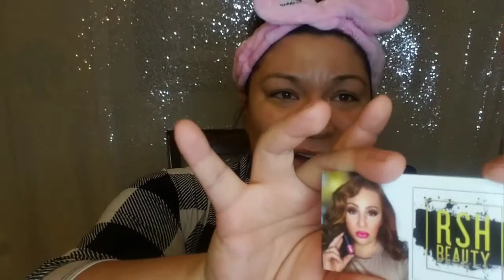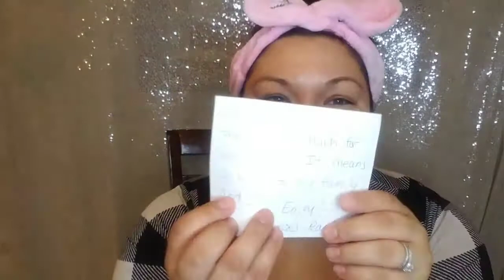YOUNIQUE UNBOXING, TRY ON AND REVIEW | OVER $587 WORTH OF PRODUCTS | This Is Crazy!! So Much Stuff!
Hello My Glitter Babes! I Hope Everyone Is You Having A Beautiful Day!

♡ About My Channel Here On My Channel- Shine Till You Glitter- We Are Celebrating Life And All That Comes Along With It. It Is My Goal To Empower, Encourage And Remind All My Glitter Babes That You Are Important And Should Live Life To The Fullest. Remember You Are Beautiful And No One Can Take Your Place!! Be Yourself, No Exceptions!

♡ Today's Unboxing Includes: YOUNIQUE UNBOXING BUNDLE, TRY-ON AND REVIEW

Big Thank You To Rachel My Brand Rep!!

OVER $587 WORTH OF PRODUCTS

I Paid $99 For The Purse Bundle And Everything Was Included Except The Kabuki Brush And Spray Foundation, I Purchased Those Separately.

Products Included:
FLUFFY CREASE BRUSH | $18
KABUKI BRUSH | $32
HOTTIE LIP PLUMPER | $27
SPLASH LIQUID LIPSTICK | $27
ESTEEM LASH SERUM | $24
EPIC 4D ONE STEP FIBER MASCARA | $29
EPIC MASCARA | $24
EPIC LASH PRIMER | $24
PRECISION PENCIL EYELINER | $15
ADDICTION SHADOW PALETTE 2 | $49
BEHOLD TRANSLUCENT SETTING POWDER | $39
MINERAL SKIN PERFECTION CONCEALER | $29
TOUCH SPRAY FOUNDATION | $42
GLORIOUS HYDRATING FACE PRIMER | $34
UPLIFT BEAUTY OIL | $75
BRIGHTENING MASK | $49
CLEANSING STICK | $24
LIQUID SHADOW | $24?
METALLIC PURPLE YOUNIQUE PURSE | ??

I Am Here To Provide A Safe And Positive Environment For All My Lovelies. I Appreciate All My Viewers To Remain Positive, Uplifting And Supportive Of One Another. Haters Are Not Welcomed Here, Not Unless You Be Nice Like Your Mama Taught You!

Always Peace, Love And Happiness

Clarissa

However, All Opinions And Recommendations Are Completely And Authentically My Own. All Subscription Boxes I Receive, Whether Completely Paid By Me Or Sent To Me For Reviews Will All Be Met With 100% Honesty..ALWAYS. All Codes Or Links, Whether Affiliated Or Not Are Added Merely To Help You Save Money And Or Time.

♡ How I Was Made: YouCut Video Editor, Thumbnail Maker, Intromaker